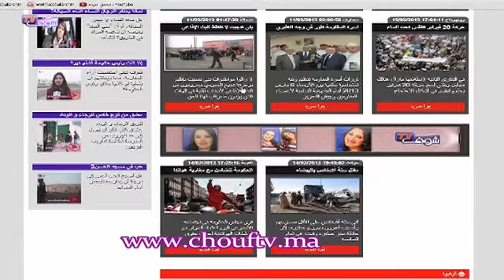الموقع الإلكتروني الجديد لشوفTV